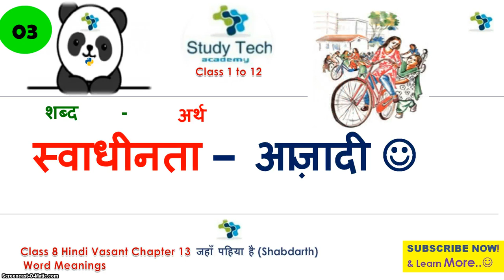जहाँ पहिया है Word Meaning (Shabdarth): Class 8th Hindi